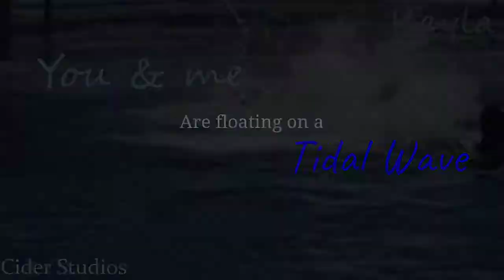x&y - kayla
lmk if anything needs to be changed! i saw people doing the watermark differently than the rules but at the same time im slow so tell me if i need to change watermark!

vc: tessorca, cetuscetus, ppl who dont need credit